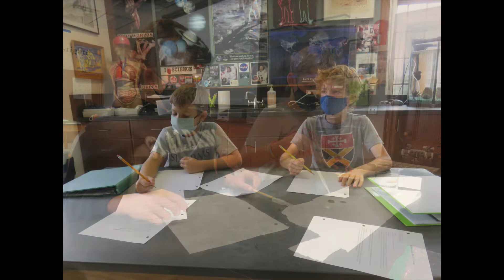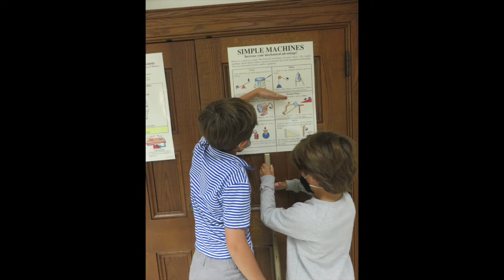2021-2022 Form C Science Slideshow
A slide show of the past year in Form C Science class at St. Albans School.